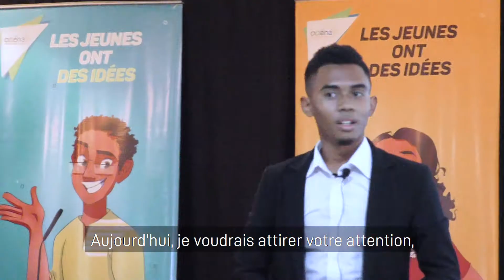Fitiavana RAKOTOMAMONJISON : Ndao handraharaha, ndao hamorona asa dieny izao !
Tsy sarotra ny mandraharaha hoy i Fitiavana RAKOTOMAMONJISON ka dao handraharaha, ndao hamorona asa dieny izao !